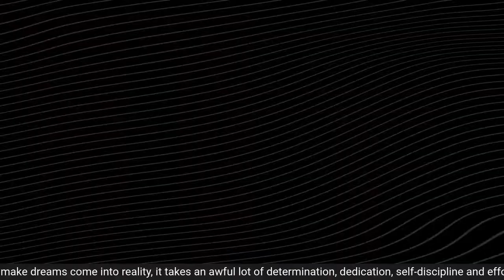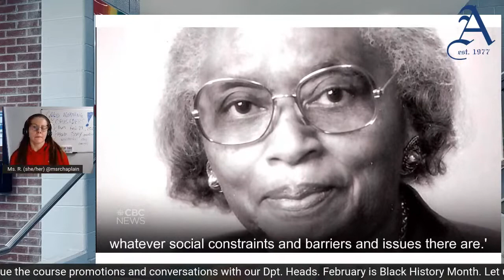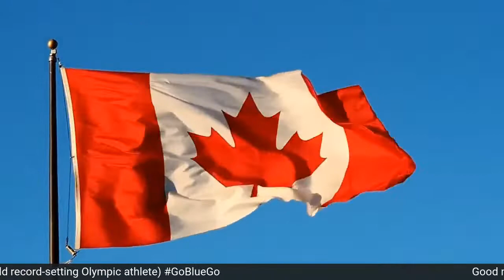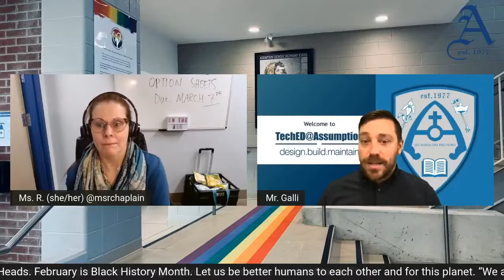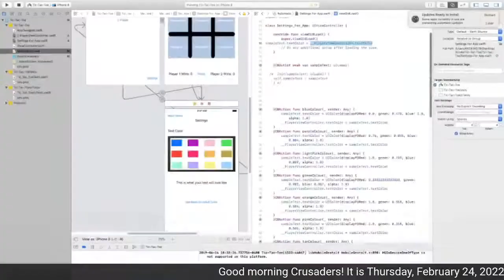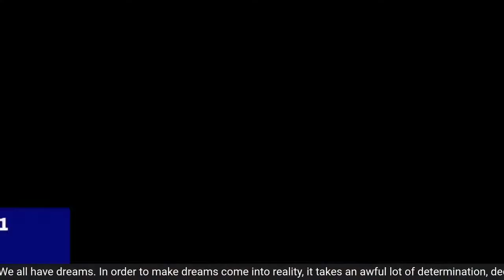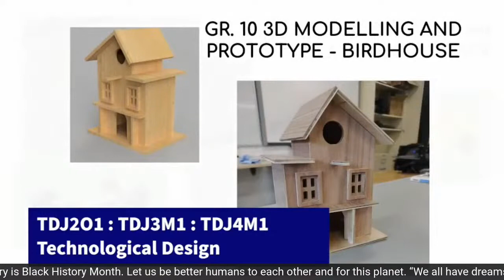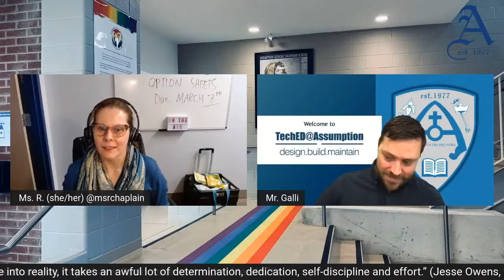Thursday, February 24, 2022 - Black History Month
“Wherever there is a human being, I see God-given rights inherent in that being, whatever may be the sex or complexion.”
—William Lloyd Garrison